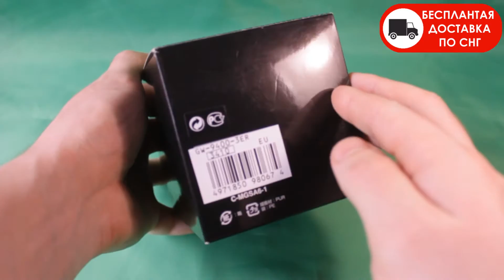G-SHOCK GW-9400-3E | Обзор и настройка (на русском) | Купить со скидкой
G-Shock GW-9400-3E является яркой моделью в Premium Collection от Casio. Кварцевые часы, которые изготовлены из крепкого пластика и минерального стекла, идеально подойдут для спортсменов и туристов.

Пластиковый корпус и браслет G-Shock GW-9400-3E цвета хаки, а циферблат черного цвета. Владельцу нет необходимости настраивать время, так как оно само корректируется по радиосигналу. Данная модель имеет множество функций, аккумулятор без подзарядки может работать 8 месяцев, а если включить функцию, которая сохраняет энергию - 23 месяца.